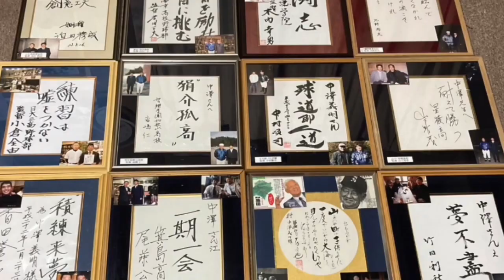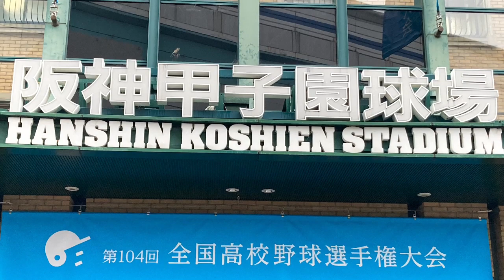#292 負けてなお 強さ感じる 仙台育英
池田高校以来、約40年ぶりの夏春連覇を目指した仙台育英でしたが、残念ながら準々決勝で敗れました。しかし負けゲームに、そのチームの本当の強さや散り際の品が出るものです。やはり仙台育英は強かった！